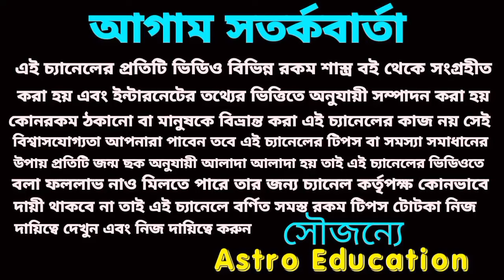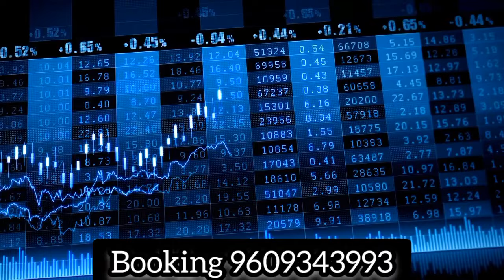50 বছর পর এই 4টি রাশি হঠাৎ কোটিপতি হবে!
এই দুর্লভ বিপরীত রাজযোগে এই চারটি রাশি হবে মহা কোটিপতি